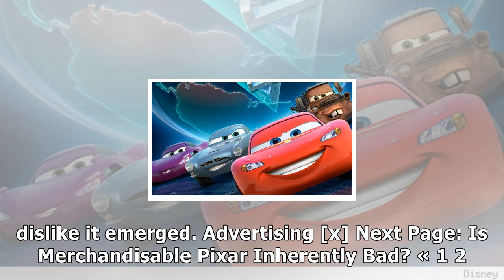Pixar’s cars is seriously underrated